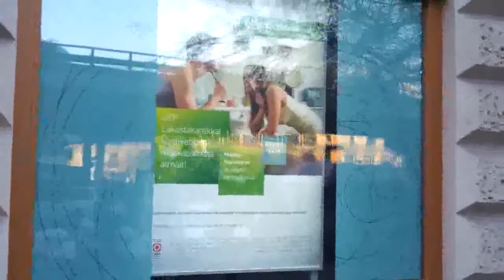28/27 2014.03.27 Számonkérés az OTP-ben